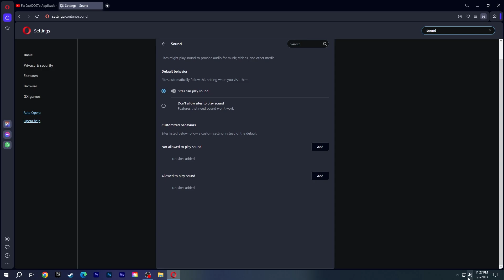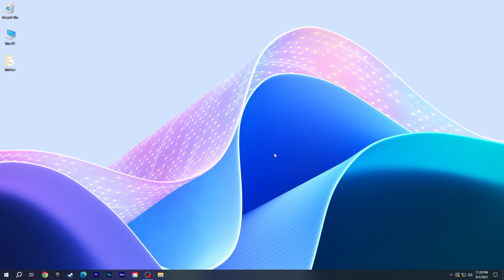Fix OPERA & OPERA GX NO SOUND Problem | Opera Browser has not sound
How to Fix No Sound issue on Opera and Opera GX Browsers. In this video, I will show you easy solutions to fix Not Sound, Muted problem on Opera Browser.

Video Parts:
00:00 Intro
00:10 Step 1
00:24 Step 2
00:41 Step 3